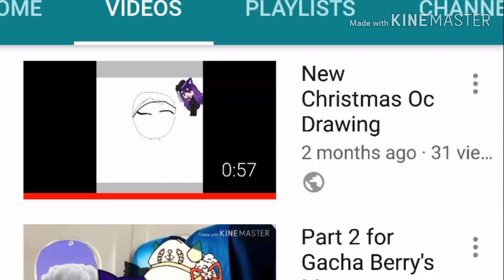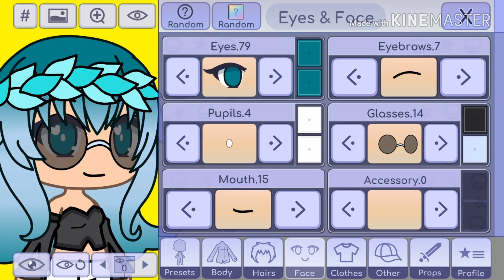Outro Contest! Gacha | CLOSED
Original song and some other

Competitors
zoe Playz *.3
queen gacha wolfy
Gacha Studio Animator
Hermione Grangerxx
iiiPeachySwirl
Cutie Fan Games
Mermaid Cloud&Sky
The Baked Potato Gacha
Pastel Chan
ASimpleKake

Prizes
1st Place - An Artpiece a Shoutout, gets to create an OC to be featured in a series, gets to choose a part first in the next map

2nd Place - An Artpiece, a shoutout, a feature as a background character in a movie

3rd Place: An Artpiece and a shoutout